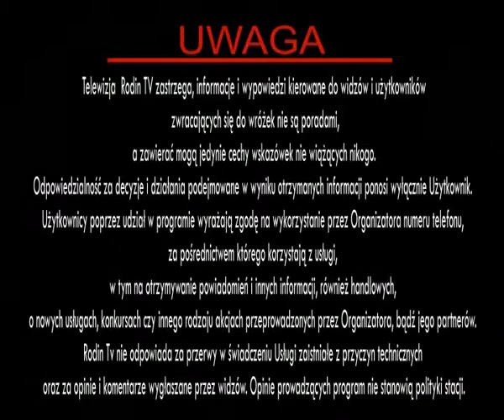PORADY ZIELARKI - 6,11,2012 cz. II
Program poświęcony ziołolecznictwu, zdrowiu i urodzie. Widzowie odnajdą w nim porady dotyczące alternatywnych form leczenia, dowiedzą się jaką siłę niesie ze sobą natura oraz w jaki sposób wspomaga nasze zdrowie.

Premiera w każdy wtorek i czwartek o godzinie 15:30.

Prowadząca:
Izabela Frąckiewicz